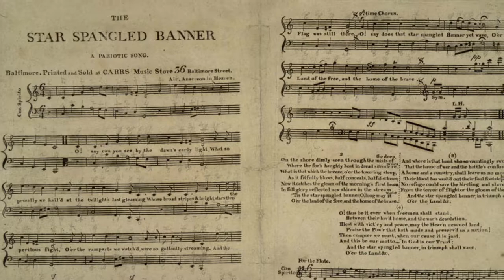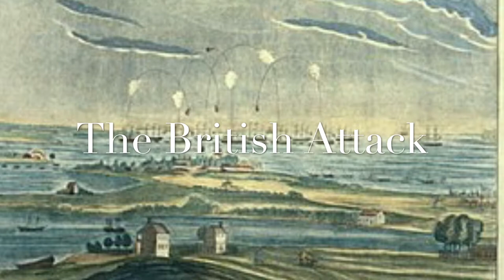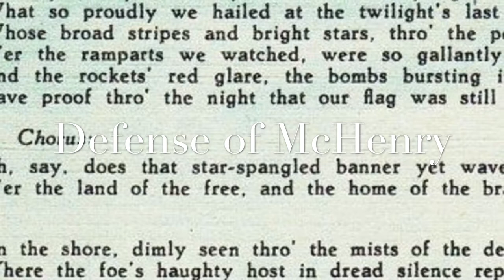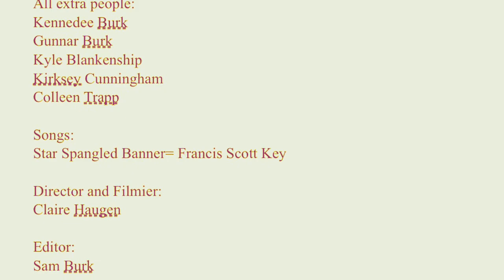Star Spangled Banner (Student Documentary)